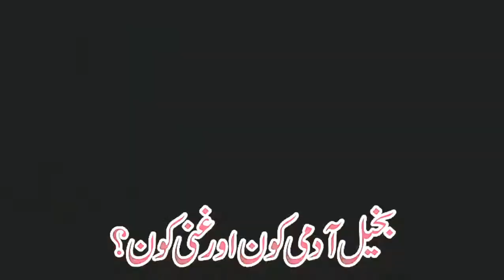Pir Mazhar Farid Shah Sb JAMIA FARIDIA SAHIWAL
JAMIA FARIDIA SAHIWAL
OFFICIAL AHMAD FARIDI